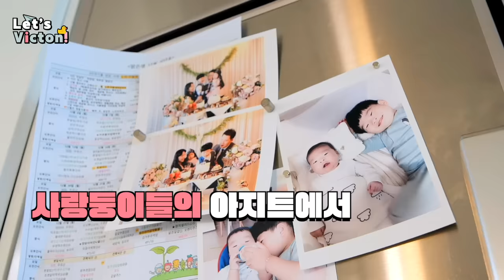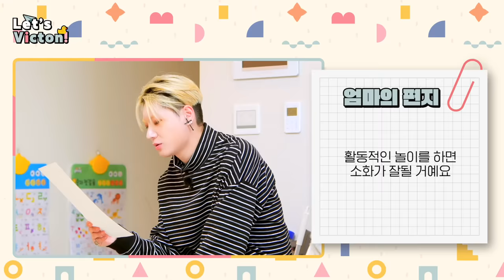(SUB) Let's VICTON Ep.6 빅톤의 육아일기ㅣ초보 아빠는 육아가 어려워😭💦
Let's VICTON Ep.6 빅톤의 육아일기ㅣ초보 아빠는 육아가 어려워😭💦